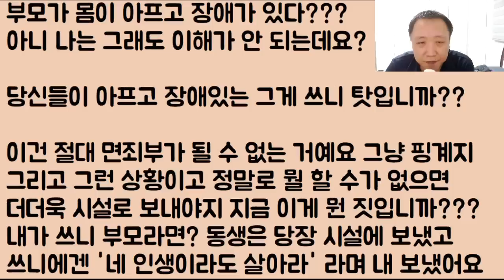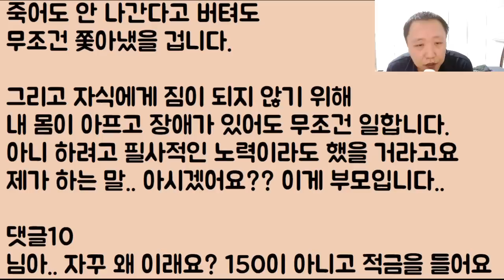[그래도 이건 아니지!!] 평생 절대 결혼하지 말고 집안의 가장이 되어 죽을 때까지 책임을 지라는 부모.. 예 지옥에 있는 악마도 울고 갑니다.. 2부, 후기